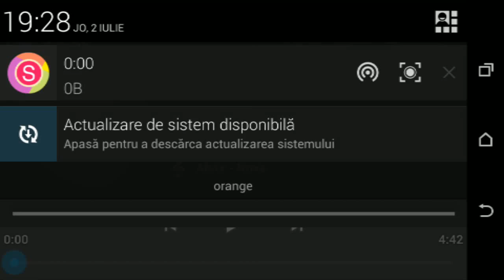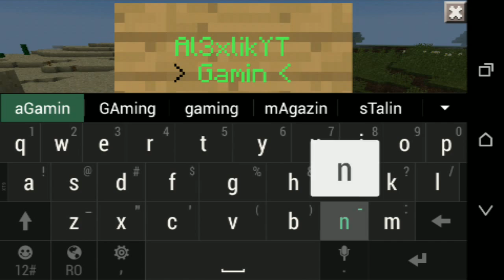Tutorial MCPE Ep #1 | Cum sa scrieti color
Sper ca te-am ajutat cu tutorialul si nu ezita sa spui parerea ta in comentari daca ti-a mers !